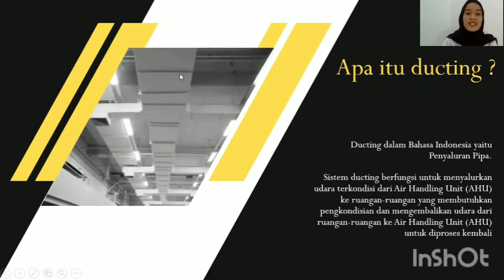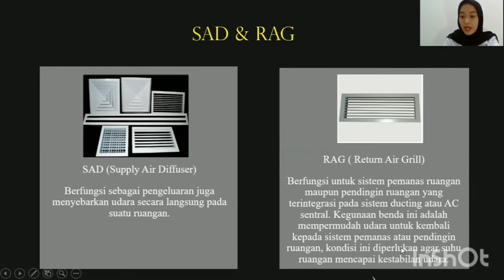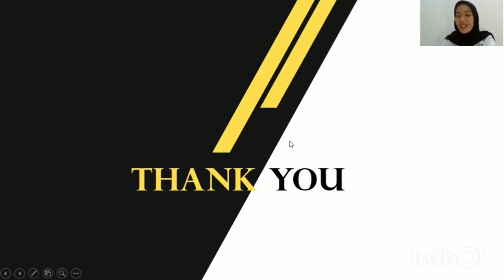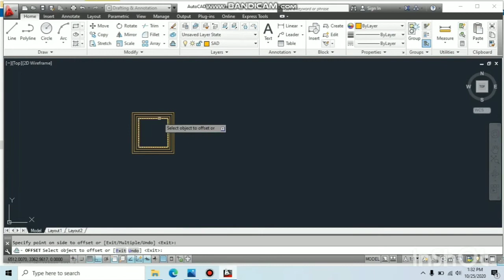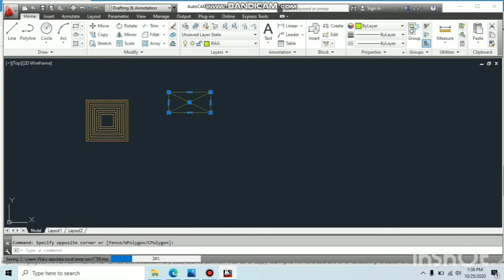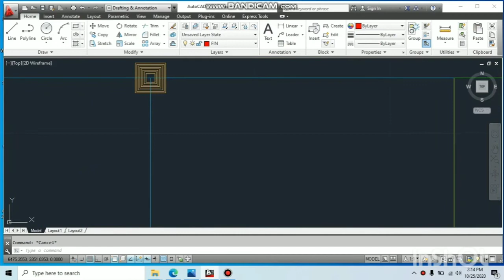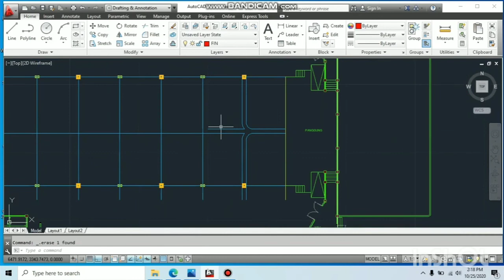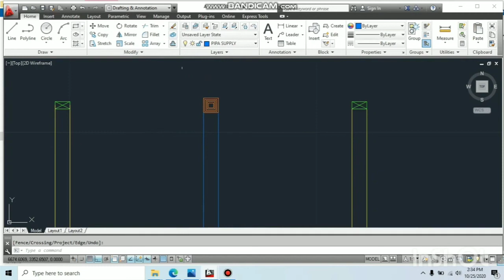Membuat Gambar Instalasi Ducting Air Condition (AC) - KUG DPIB SMK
3.21 Menerapkan Prosedur Pembuatan Gambar Instalasi Ducting Air Condition ( AC )
4.21 Membuat Gambar Instalasi Ducting Air Condition (AC)

Pemateri :
Mahasiswa PPL UNNES 2020
Anisa Pambayun
Pendidikan Teknik Bangunan

Sumber Video : @Mr.Wigi_Langit7